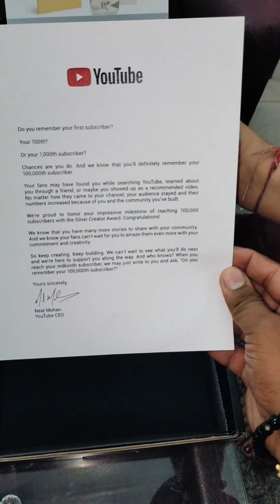YouTube Silver Play Button and 100k subscribers Celebration 🎊🎉💥💐 🙏 Radhe Radhe 🙌Hare krishna🙏🙌🙌